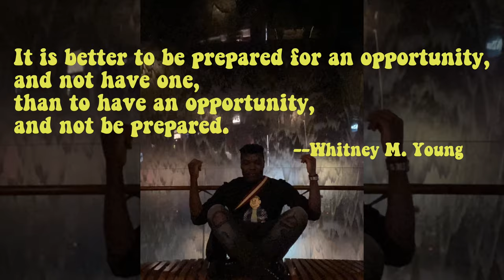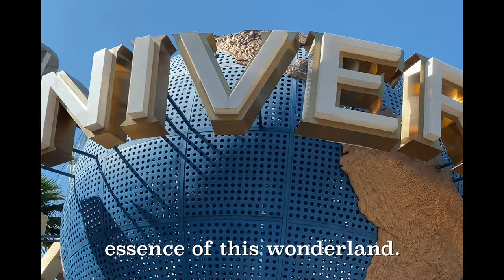I Visited SINGAPORE 🇸🇬 and I Can't Believe My REGRETS 😢🎥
I traveled to SINGAPORE 🇸🇬 and I have REGRETS 😢🎥

Hi guys, George here😜 Today we explore one of Asia's 🌏 most fantastic travel destinations. Though I regret having had this opportunity when I wasn't really a content creator (I shot bad ❌ bad footage), I hope you enjoy😜 the video, and despair not for Singapore 2.0 is coming soon.